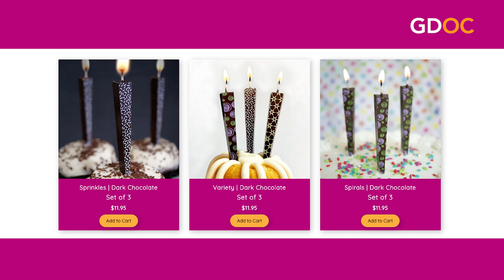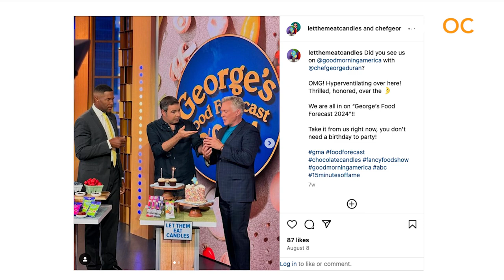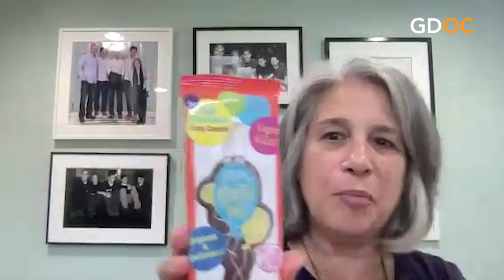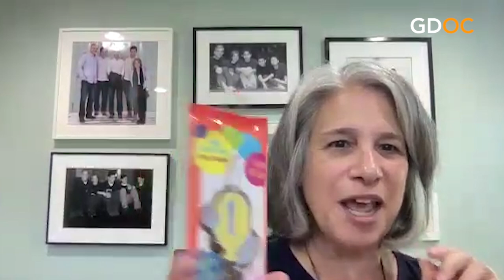Let Them Eat Candles with Loree Sandler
Now you can eat your cake AND your candles too thanks to Loree Sandler.

You may have seen her on Shark Tank...An architect and lover of all things beautiful, Loree watched as the wax candles pooled into uninvited puddles of melted wax on her son’s birthday cake. She decided there had to be a better way.

And, now there is! We can all, in fact, have our cake and eat our chocolate candles too! This is reason enough to create a celebration!!!